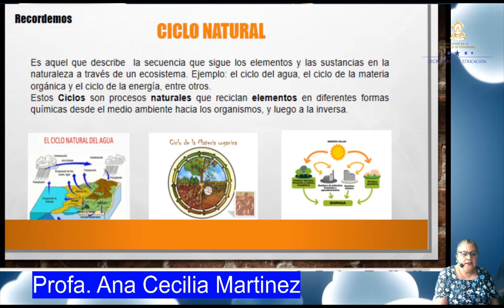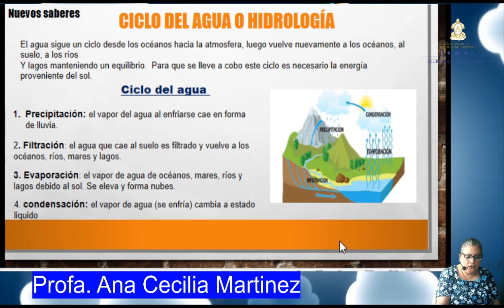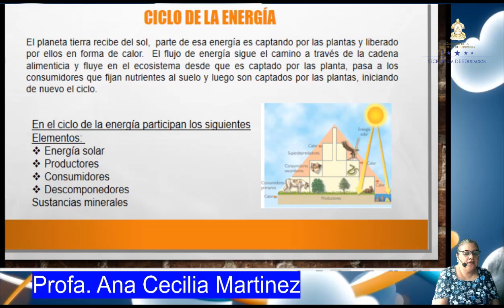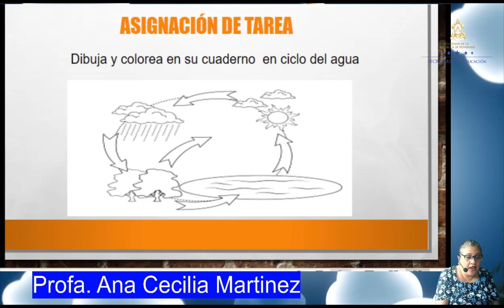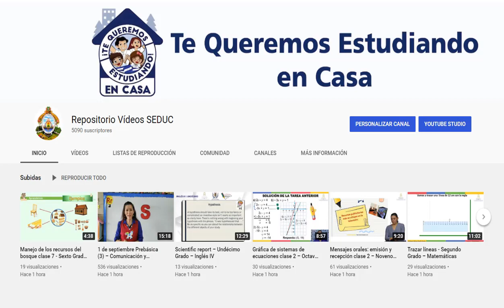Los Ciclos de la Naturaleza Clase 4 – Cuarto Grado – Ciencias Naturales